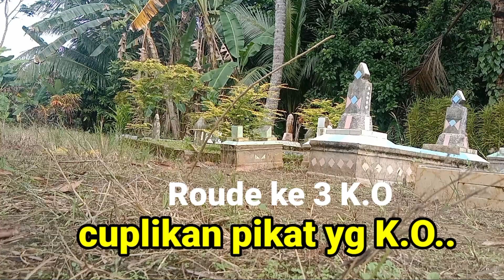BL Super Ganas Penghuni Kuburan Kramat Membuat 3 pikat K.O@so anca